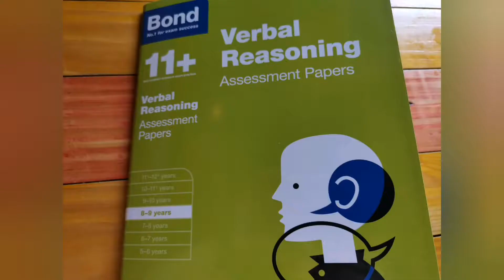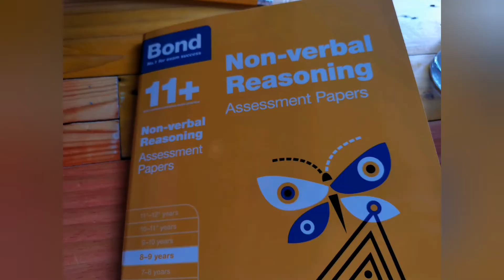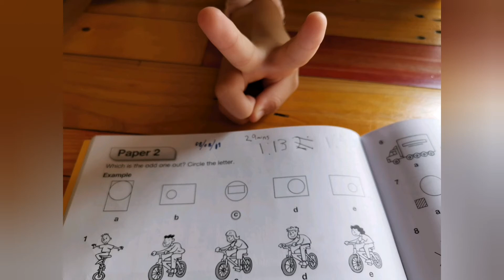11+ preparation Grammar School 记录一个平凡孩子的英国重点中学备考之路 第三集080819@🐱猫妈的英国生活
鱼儿请我去喝饮料，我回馈她陪她学习。😃今日有教材推荐，请观看视频。谢谢。

今日完成：
Bond 8-9years
Verbal Reasoning Assessments Papers, Paper2
Non- Verbal Reasoning Assessments Papers, Paper2